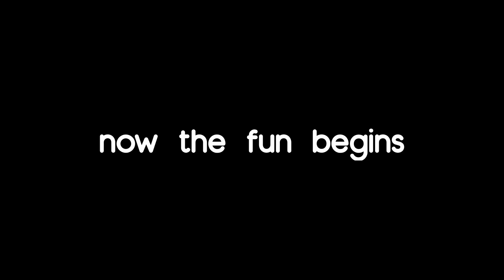THEY NEARLY FAINTED AFTER EATING THIS??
Always have at least 10L of milk on standby.